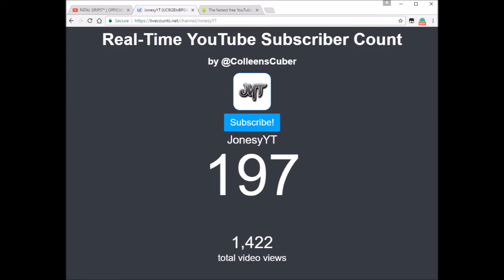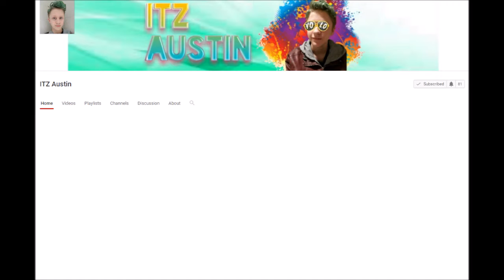SHOUTOUT SUNDAY ( GAIN 20+ ACTIVE SUBS!!! )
STALK ME!